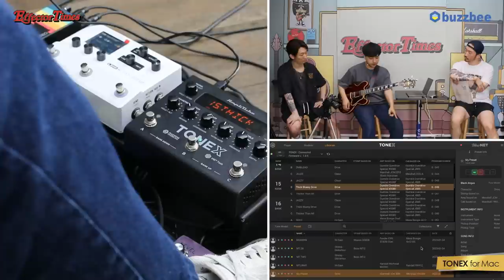[EffectorTimes 878회] IK Multimedia 이펙터 AmpliTube TONEX 2편 활용편